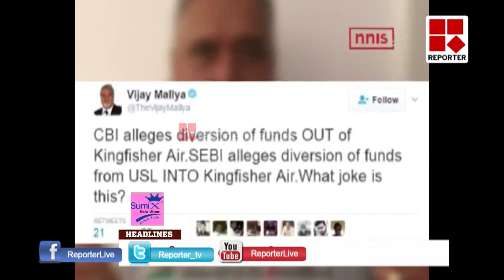Clamour to get K M Mani back in UDF; Editor's Hour 18/04/2017 │Reporter Live